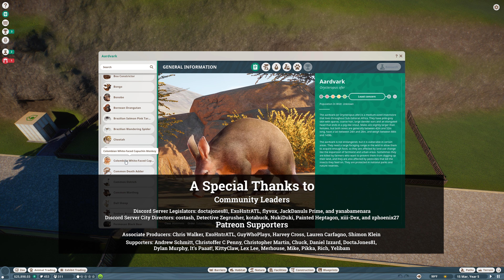Epic Realms Jungle Zoo, a Planet Zoo South America Let's Play EP5 - Galapagos Tortoises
In this video we add some Galapagos tortoises to the zoo and begin planning our next habitat.

This series will focus on building a zoo in hard difficulty based in South America using the new South America Pack.

Note: The publisher, Frontier Developments, provided me with a copy of the Arctic Pack DLC and the South America Pack DLC.